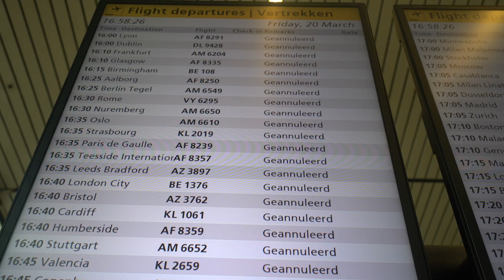Koninklijke Marechaussee op Schiphol en COVID-19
De ontwikkelingen rondom het virus volgen elkaar snel op. Vorige week donderdag sloten om 18.00 uur de grenzen van de Schengenzone voor ‘derdelanders’. Mensen op doorreis of reizigers met een vitale functie zijn uitgezonderd. Aan de Marechaussee om deze maatregel te handhaven.